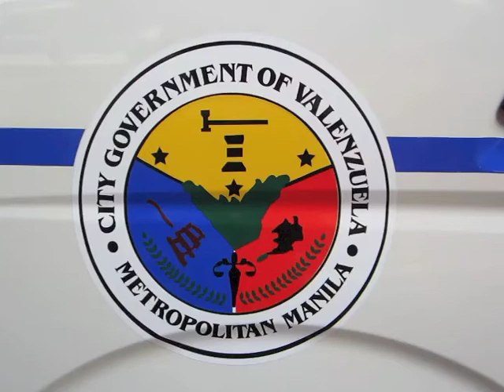Firewolf Motors Ambulance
Axixtech Xtreme LED , Made in Taiwan.